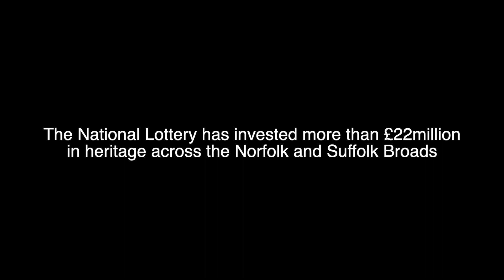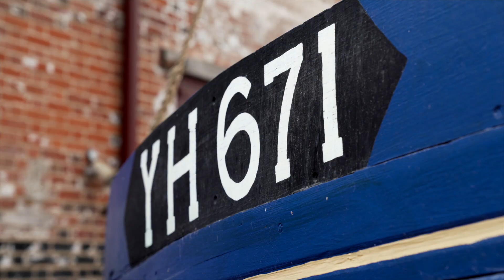25 years: reviving the forgotten heritage of The Broads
To celebrate The National Lottery’s 25th Birthday, we explore the areas around The Broads in Norfolk and Suffolk.

From the landscape of the elusive redwing to Great Yarmouth's Venetian Waterways, we explore how how our investment is ensuring its important histories will never be forgotten.